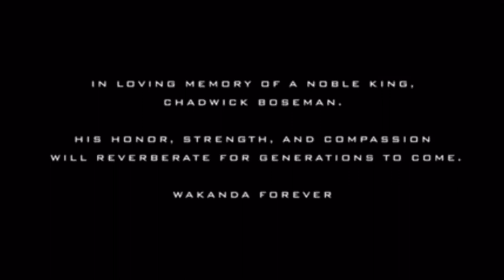Spider-Man Miles Morales Pays Tribute to Black Panther's Chadwick Boseman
So at the ending of Spider Man: Miles Morales there is this tribute to the Black Panther himself, Chadwick Boseman. Rest in peace, king.

Credit: Sabri, for editing this video.